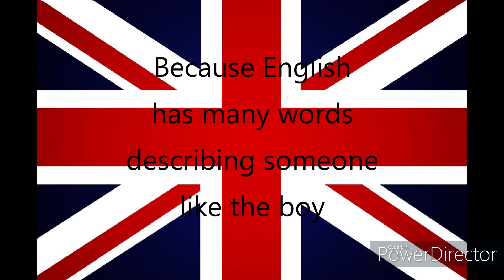English | Differences | Newborn, baby, infant, toddler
Quite different, right? (English | Differences | Newborn, baby, infant, toddler)
* Picture sources:
/In the video: